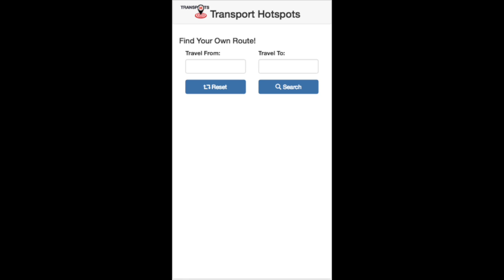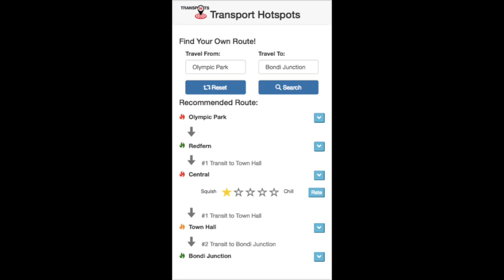transportRoadrunner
Team Transport Roadrunner presents Transport Hotspots - "A Human Experience"

Transcript:

Presentation Speech Shell
INTRO_1
NSW transportation has grown from the days of horses and carriages that would allow 100’s of travelers to get from one point to another to a thriving system of buses, trains, ferries and rails moving 100’s of thousands of people daily.
INTRO_2
The department of Transport NSW was established to manage this complex system to find faster ways to get us from point A to point B. It has collected and published information about routes that, when used by applications like Trip View, have become a staple tool for the public commuter to navigate the ever more crowded city of Sydney and its surroundings.
INTRO_3
Yet, at this govHack Hackathon, we found that in all the data available there is one element that isn’t represented. While there is great detail on moving a train, bus or ferry to a specific location, we don’t get a view of the passengers experience. Human beings have travel needs and wants that don’t just involve timetables.
REVIEW_1
While applications like Tripview allow you to plot out the most direct and seemingly most efficient course on the transit network; it cannot guarantee when you will get to your destination – nor tell you what to expect of the quality of your travel experience.
REVIEW_2
Why not capture that experience? Every day, we miss millions of chances to capture information about the health of our transit system from the best testers out there: the passengers. But imagine, what if there was an application that allowed these passengers to submit details of their trip from start to finish. This information could be transformed into a scoring system that would allow the trips of other passengers to be altered to improve the comfort and speed of their journey.
{Specify the example of a crowd source application (SY) combined with the Transport GTFS and Facilities data, limited to train  to change the 'direct route' given by an application like tripview for a better customer experience – it can collect user experience data around: crowded station, missed a change, dirty station, dirty carriage, unsafe/suspicious activity}
DEMO_1
Enter Transport Mobile Hotspots – a crowd sourcing app that allows a commuter to report on the congestion of a station. This would be calculated into a HEAT score that, along with Trip data sources from NSW Transport APIs, would allow a traveler to select different routes to improve their transit experience.
For example, a traveler leaving Olympic park after watching a game heads back home to Bondi Junction. Forced to stand in a packed train car, the traveler loads TM-Hotspots, which tells him to disembark at Redfern Station, earlier than the TripView appointed Central Station to transfer to the T4 Eastern Suburbs line. He does, and is awarded with a seat on a nearly empty train; at central, many of the passengers on the same journey were forced to stand for the ride. This re-route was based on the HEAT score of Central Station, reported by application users who had already passed that way.
EXPANDED_1
This is but one example of the information that can be collected on the human experience with NSW transportation. Crowd sourcing could be used to report the cleanliness, safety and overall status of every touch point in the system – from carriages to stations, restrooms to taxi stands. Additionally, the HEAT score for any of these touch points could be calculated not only from crowdsourcing, but from data like Camera Feeds, Boarding Logs, Social Media Mining (think Twitter) – the list goes on. Once calculated, this score could be used as a data source by other applications to transform their dry timetable routing into a trip that caters to preferences and priorities selected by the traveler – be it a clean bathroom, fast transfer or even a high probability of a seat on their carriage.
CONCLUSION_1
In Conclusion: Adding the commuter experience to existing travel planning data will empower commuters to choose the type of transit  experience they desire, not just a time and destination, while collecting data that will give Transport NSW a finger on the pulse of the 'human element' passing through their transit networks.